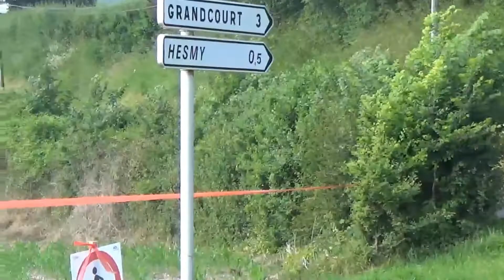Best Of 2018 N.Lemire/M.Boiné